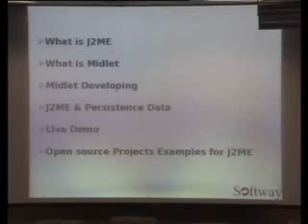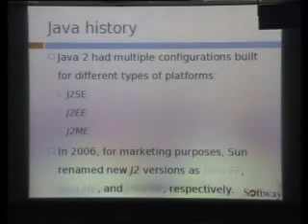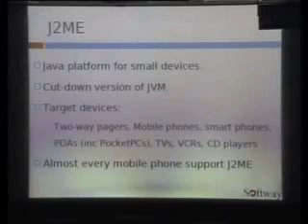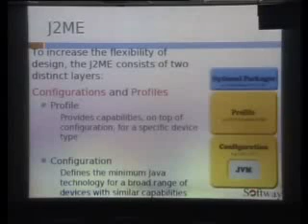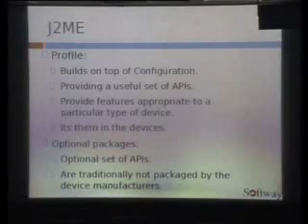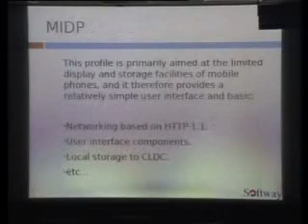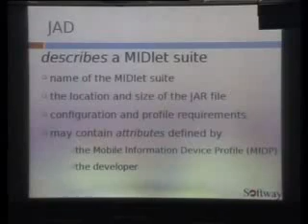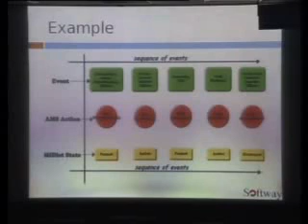Mohammed AlRefaii 1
java ME